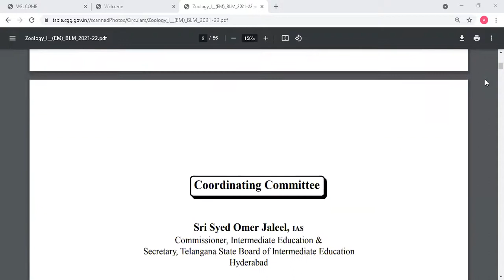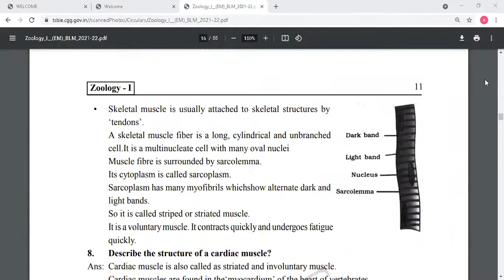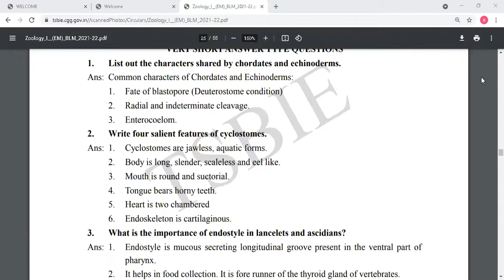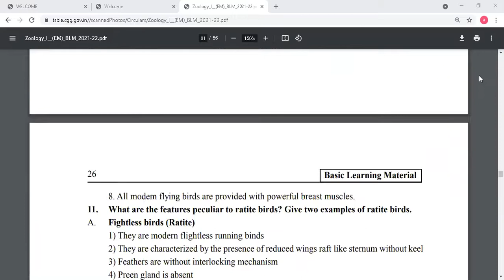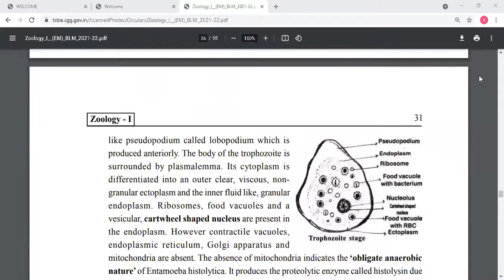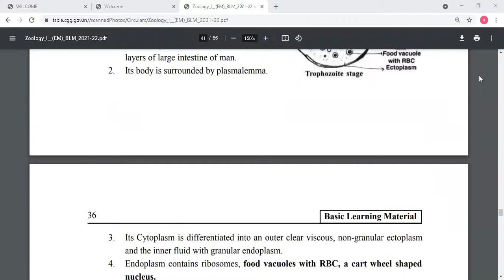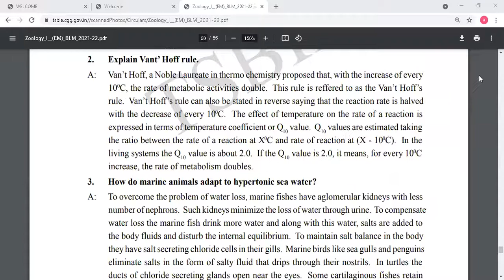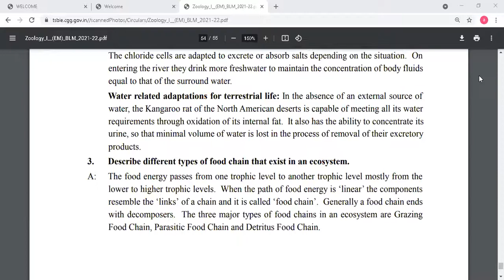ZOOLOGY-INTERMEDIATE FIRST YEAR-BASIC LEARNING MATERIAL FOR THE YEAR 2022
To cope up with exam fear and stress and to prepare the students for annual exams in such a
short span of time , TSBIE has prepared “Basic Learning Material” that serves as a primer for the
students to face the examinations confidently..